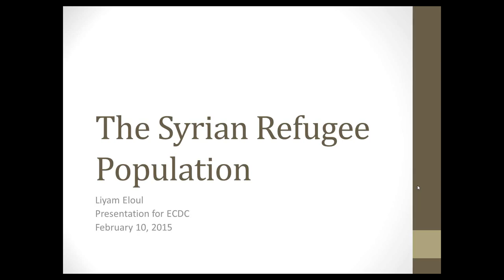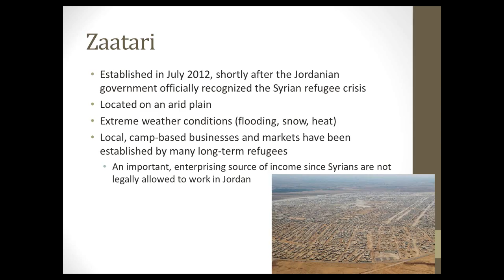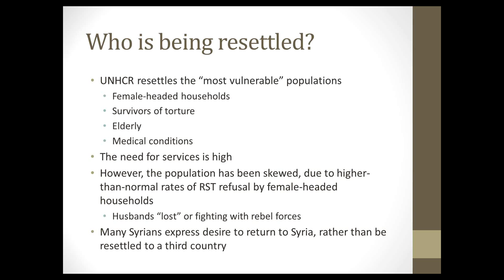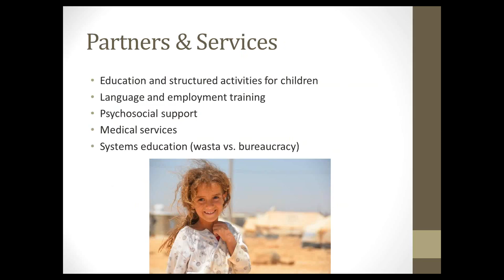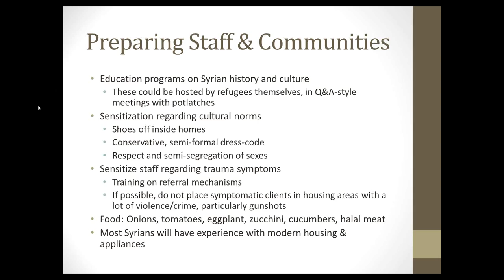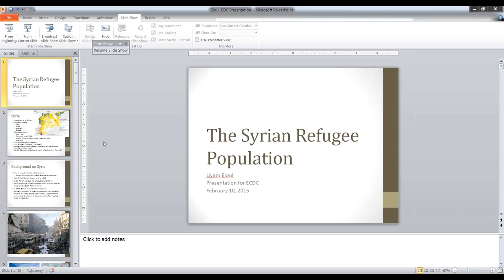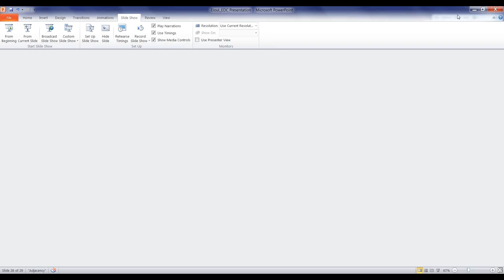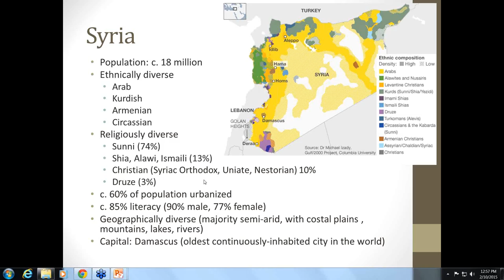Preparing for Syrian Resettlement webinar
The number of Syrian refugee admissions will be steadily increasing in the coming year. This webinar, lead by Liyam Eloul, will help your agency become better prepared to serve the particular needs of this population. Topics covered include:
- Background and demographics of Syrian refugees;
- Syrian refugee expectations;
- Potential challenges for Syrian resettlement in the U.S.;
- How to prepare your staff and communities for Syrian resettlement; and
- Who might be helpful partners.

Liyam Eloul is a trauma therapist with a specialization in complex emergencies and urban refugees in the MENA region. Liyam received her postgraduate diploma from the American University in Cairo on Psychosocial Interventions for Refugees and Forced Migrants, and her Master's Degree in International Disaster Psychology from the University of Denver. She has worked with refugees both prior to and following resettlement in the United States. Liyam has worked largely internationally with INGOs over the past decade, including in Egypt, Syria, Oman, Ghana, and Jordan, and has published on the impact of culture on the experience of psychosocial distress, as well as program development. In Syria she worked with UNHCR Damascus, piloting a psychosocial program for the organization as the monitoring and evaluation focal point. Liyam is currently a psychotherapist trainer and clinical supervisor with the Center for Victims of Torture in Amman, Jordan.

**Corrections:
1. Resettlement is happening out of Egypt, and refugees do not need to go to Turkey or Jordan for DHS interviews. DHS does circuit rides to Cairo.
2. The global “resettlement” pledges include resettlement and HAP programs, not just resettlement.
3. It is true that some women have opted to not be resettled, but it is also true that female-headed households are typically not being referred for resettlement if their husbands are missing.